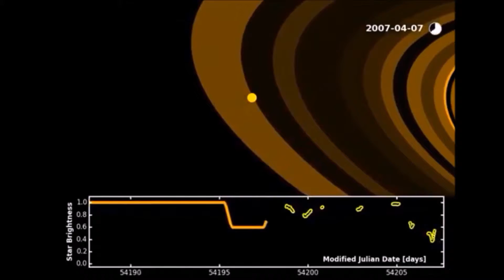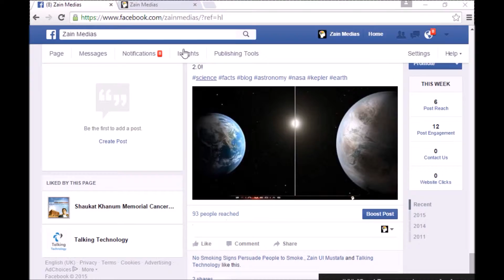Super Saturn 200x larger than Saturn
Please make use of available subtitles for this video! This is J1407b or Super Saturn. Just get yourself amazed watching this stunning description of Jupiter like gas giant.

    -              -         -          -           copyrighted.